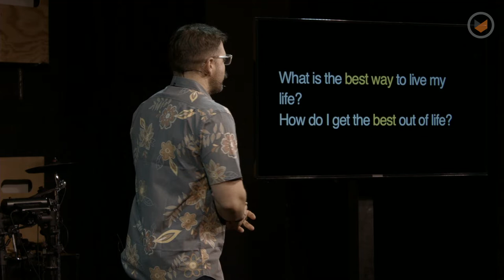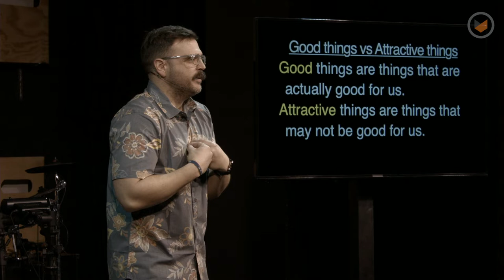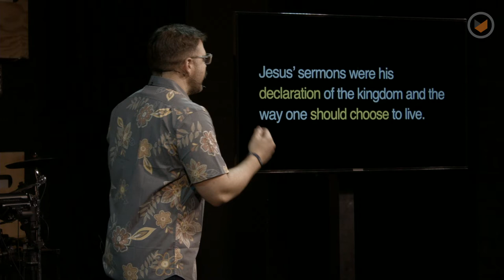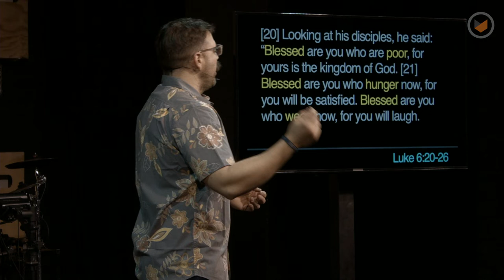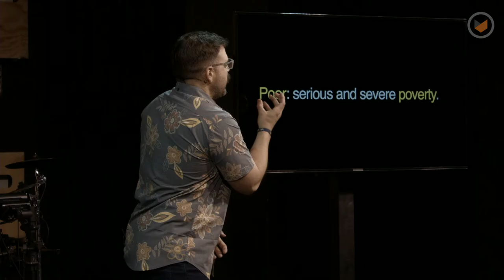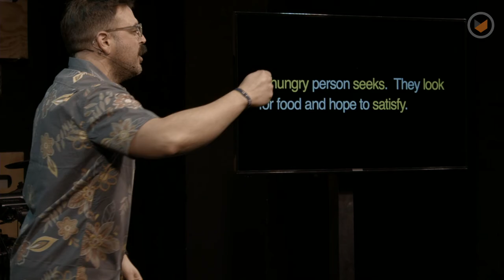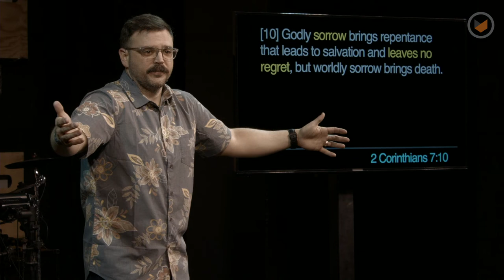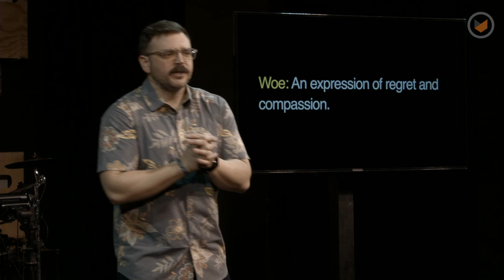Did God really say..? Part 3: Be True to Yourself? | Chris Ladd | Southpoint Church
We live out what we trust in. And when we put our trust in solely in what our heart tells us, we could be heading down a wrong path.